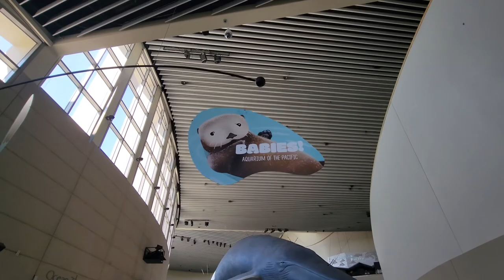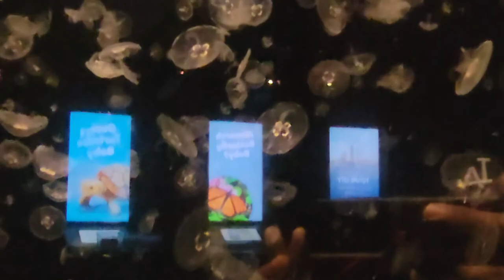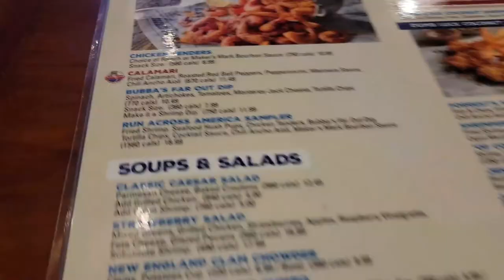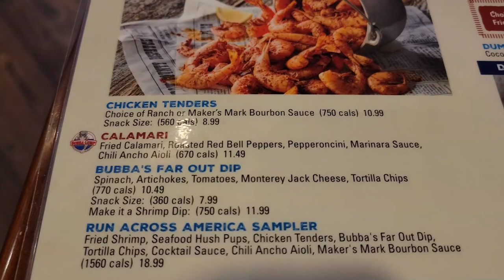Lorikeet Forest Bird Feeding At The Aquarium Of The Pacific And Lunch At Bubba Gump